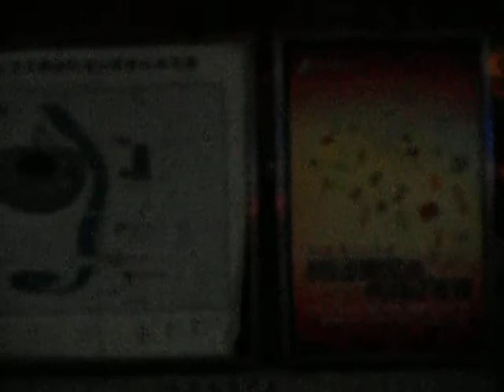Parque Olímpico em Pequim a Noite - Viagem Mundial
O parque olímpico em Pequim é um espaço bem grande onde você encontra as estruturas olímpicas como o famoso estádio nacional conhecido como ninho de pássaro e também o lindo Cubo d'Água e a tocha olímpica, além de outras estruturas.

O local tem fácil e rápido acesso através das linhas de metrô.